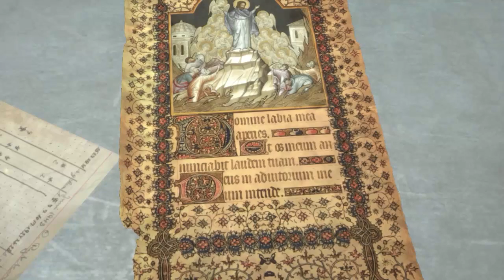Rise Of The Tomb Raider | Escaping The Prison | Episode 8(Pc Gameplay)